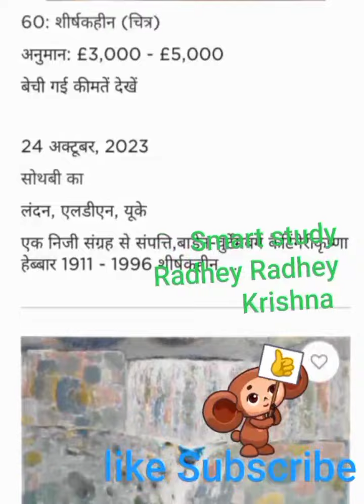Sold at Auction: Kattingeri Hebbar(1911-1996)कटिंगेरी कृष्ण हेब्बार Life and Works, Biography.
कटिंगेरी कृष्ण हेब्बार. k. k. hebbar.life and Works, Biography. Visual Art Iheory, Fine Arts Theory, Indian Master Artists, Modern Indian Painters.